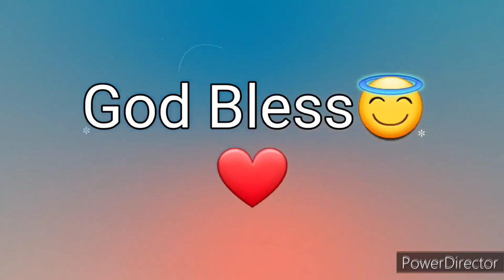Ang Salita ng Dios "BIBLIA" (13) Aklat sa Lumang Tipan 1 CRONICA Chapter 25 Tagalog Audio